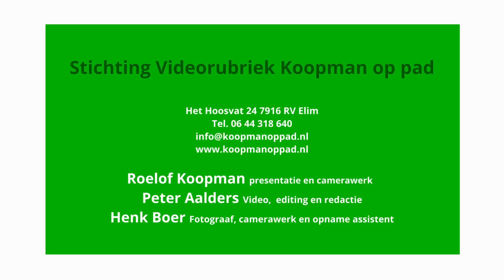Leuk en uniek koppel in Koopman op pad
Door een motorongeval van Roelof is Peter deze week tegen z'n zin de presentator. Deze week was het team bij de vriendengroep L.E.U.K. waar hun een muzikaal optreden wachtte. Door de leden van L.e.u.k. werd het toch nog een leuke aflevering!